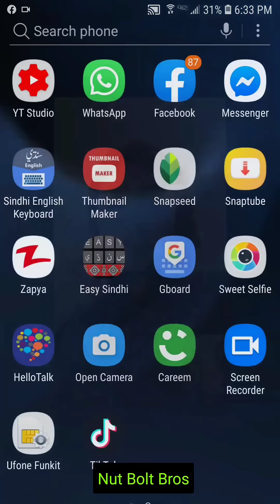Awaz natho achy|| sehrish Bhutto chandio video call|| nut bolt bros